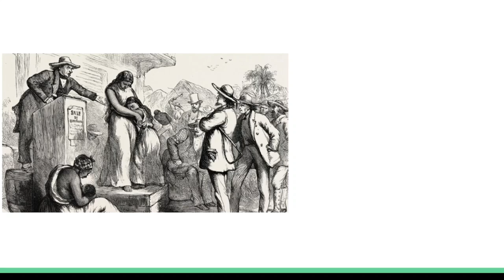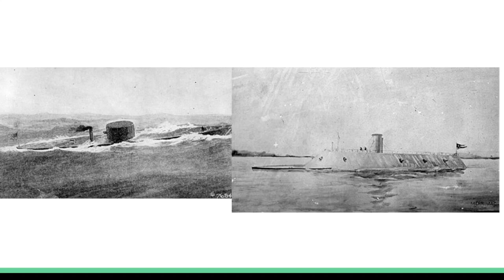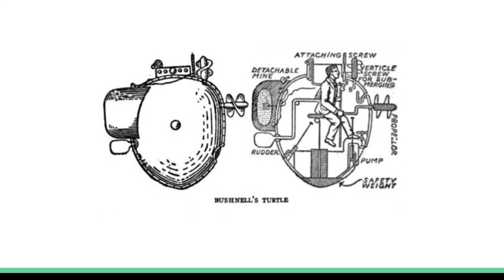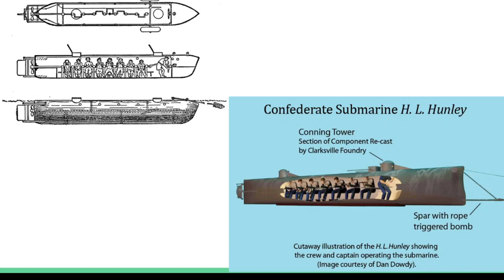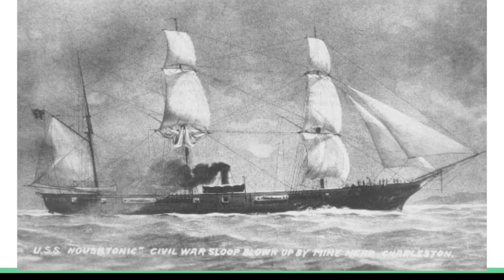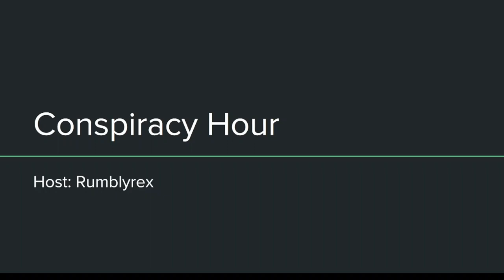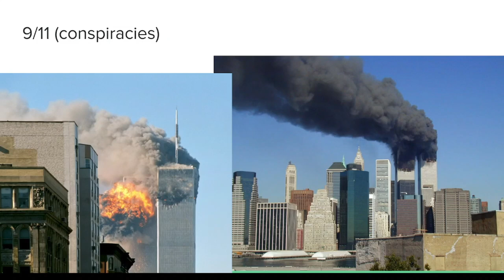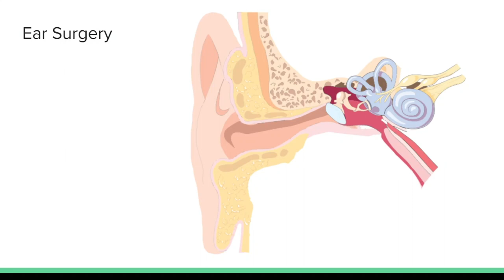Moronic History Podcast Episode 9: CSS H. L. Hunley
Today me and Rumbly talk about the Confederacy and 9/11.

Time Stamps:
0:00 Intro
1:33 Legos
4:21 Causes of the Civil War
11:32 Naval Strategies
15:57 Ships of the Civil War
19:05 Confederacy lack of Rail
21:06 History of Submarines in America
26:21 H. L. Hunley
31:31 Round 1
34:00 Round 2
36:40 Sinking the Housatonic
37:00 Raising the Hunley
42:00 Conspiracy Hour

sides%2C%20 new%20 technologies,rise%20to%20 armored%2C%20 ironclad%20 warships.